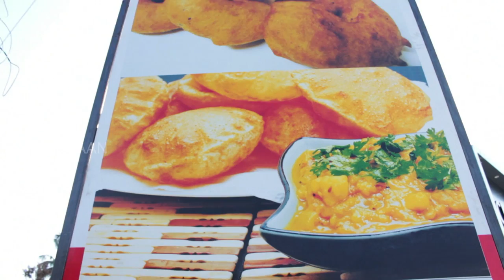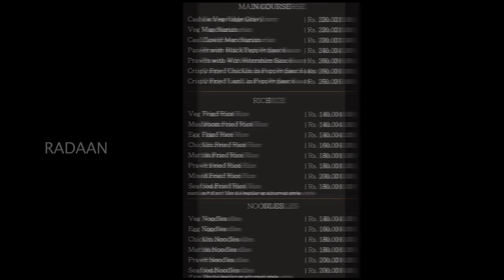Food Stop | Chakraa | ECR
Chakraa is a restaurant located in East Coast Road, Chennai is a Heaven for travellers. It contains both North & South Indian Cuisines. Click on the video to see more about the Restaurant, its History, Menu, and the Speciality of it.

Think Tank & Anchor : G R Dhiraviam Rajakumaran
Behind the Lens : Karthik Baskar
Cuts : Ramesh Lal

Radaan Foodies is a one stop for all food lovers. Exciting recipes, Where to eat what, Basic cooking & Special tips from Rani of Vani Rani. Food stop will travel to various speciality restaurants and feature the locale, ambience, menu & ideology of theme. Gourmet cuisines & thematic restaurants from across the globe will be featured here.